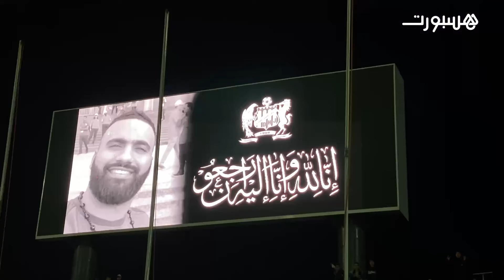الجماهير الجديدية تترحم على روح الشهيد بدر بطل المغرب في حمل الأثقال